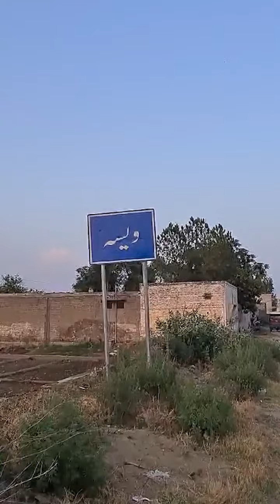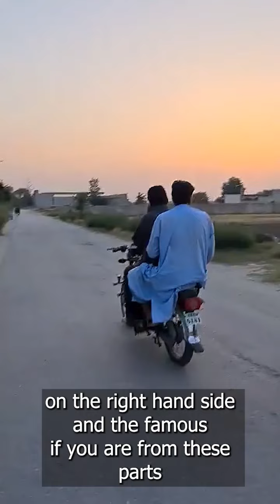Pakistani villages vlog: Perceptions of Waisa, DistrictAttock || Chach Valley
Attock Pakistan. Love or like? Vlog 12, how to deal with  animal herders! Pakistan zindabad ❤️